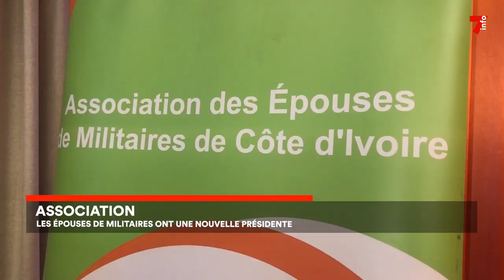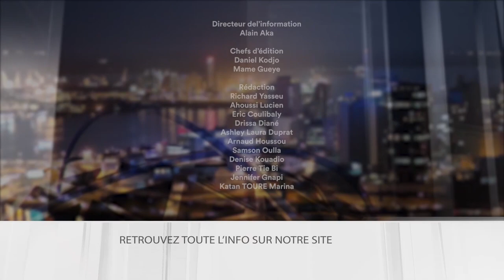Le 7 minutes du 8 mai 2023 (édition du 6h)